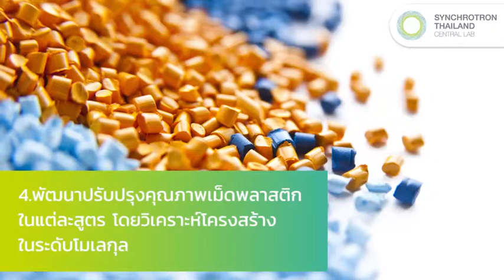ซินโครตรอนเป็นส่วนหนึ่งช่วยเพิ่มมูลค่าทางเศรษฐกิจไทย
ติดตามความรู้ทางวิทยศาตร์ สมัยใหม่ เพื่อการพัฒนาธุรกิจและคุณภาพชีวิต
สาระและวิทยาศาสตร์สนุกๆ ก็จะปลุกความรู้ให้ชีวิต